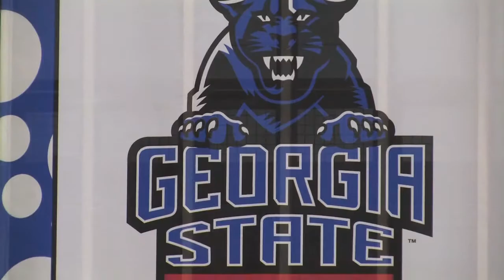All-Access with Georgia State Basketball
CollegeInsider.com goes behind the scenes with Ron Hunter and the Georgia State basketball program.